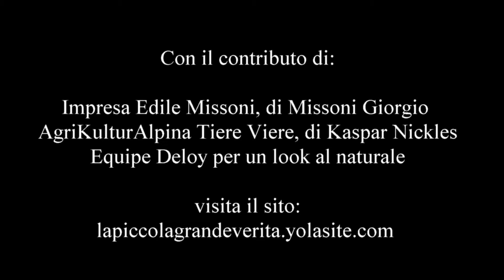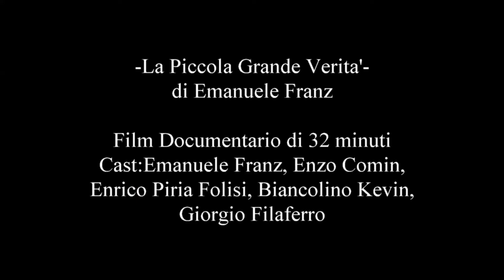-La piccola grande verità- Trailer ufficiale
Il film –la piccola grande verità- vuole essere un documentario a tratti narrativo che porti l’attenzione sul rapporto fra l’infinitamente piccolo e l’infinitamente grande e sulla condizione umana di fronte a questi due estremi.
Soggetto e Regia: Emanuele Franz
Montaggio e sviluppo video a cura di Audax Editrice
Cast:
Emanuele Franz, Enzo Comin, Enrico Piria Folisi, Biancolino Kevin, Giorgio Filaferro
Durata del film: 32 minuti